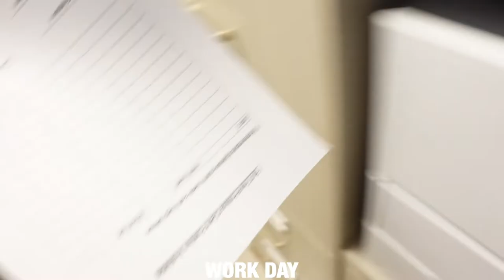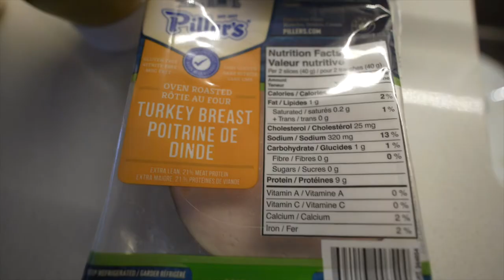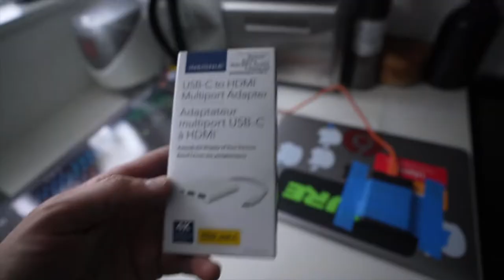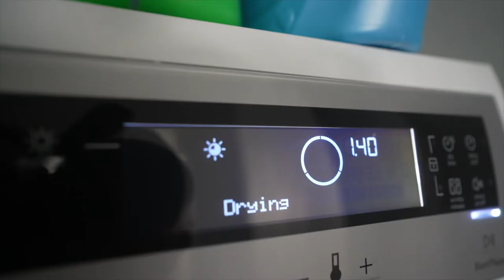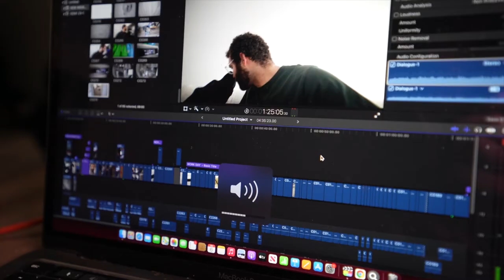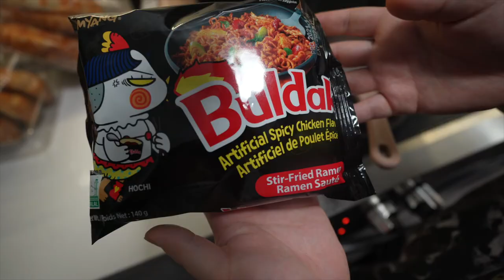There SO HOT (spicy noodle challenge )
In this week's vlog I ate some very spicy noodles and I don't regret eating them but they were very hot. I finally bought myself a new mechanical keyboard and I love it the clicking is amazing.